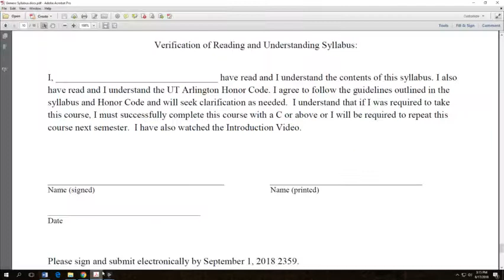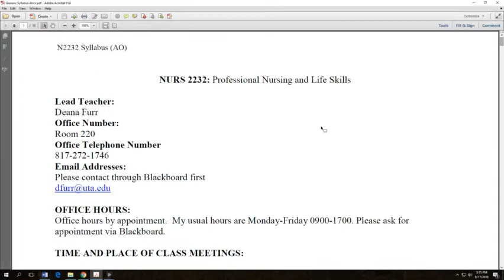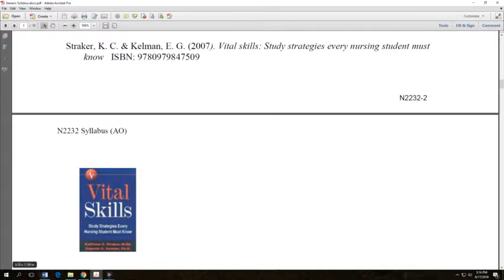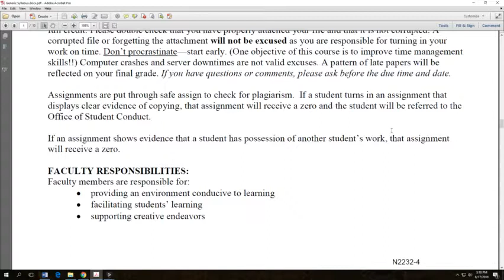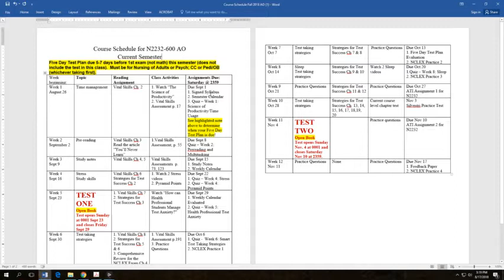NURS 2232 Intro